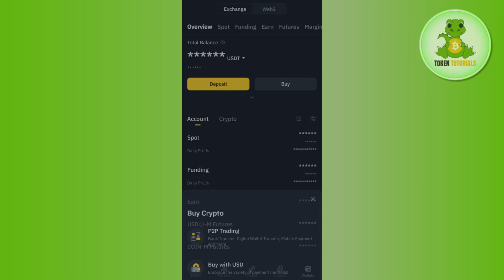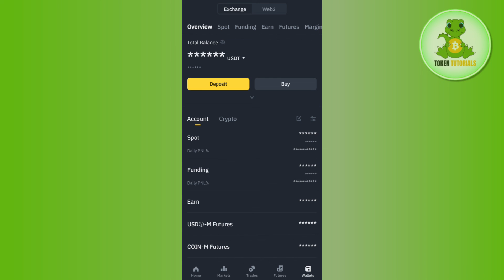How to Buy Crypto With Debit/Credit Card on Binance App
Welcome to Token Tutorials! In each video, I will show you How to Buy Crypto With Debit/Credit Card on Binance App.